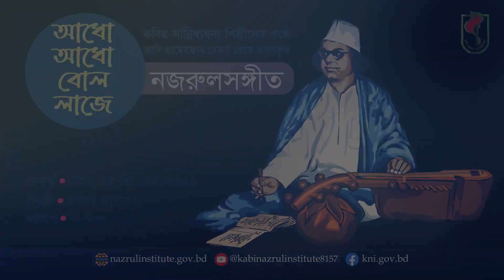আধো আধো বোল লাজে । Adho adho bol laje । আদিসুর I নজরুল-সঙ্গীত I Nazrul Sangeet I Original Tune